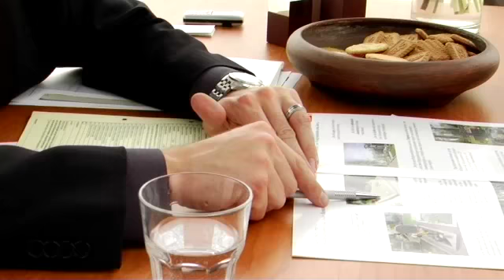man stirbt. - Doku 2009, 30 Min. (Trailer)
Unter laborähnlichen Bedingungen spürt "man stirbt." dem Wechselspiel von Normalität und Individualität eines durchschnittlichen Sterbefalls nach. Eine Reise, deren Weg die dokumentarischen Grenzen passiert.